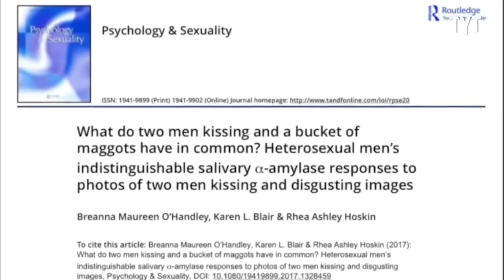Nutjob GOP Nominee OUTRAGED Over Pride Month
Jarrin Jackson loudly and proudly loses it over Pride Month, and Kyla Frank breaks it down on Rebel HQ.